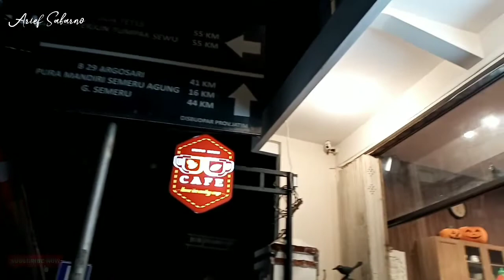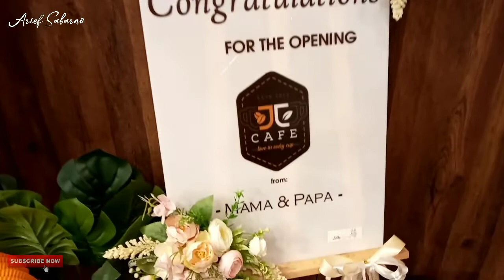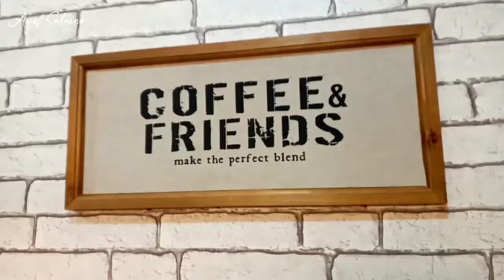" JC " CAFE.cafe Instagramabel di Lumajang